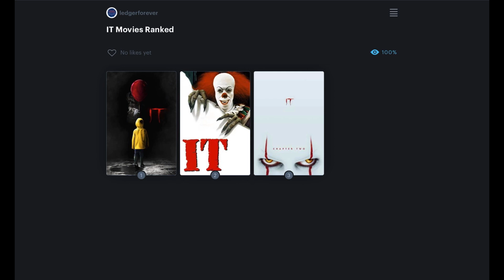IT Movies Ranked